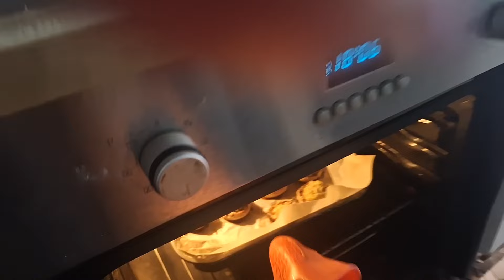Gatim de post. Le ajut pe bunici. Doua zile de munca intensa, dar a meritat.